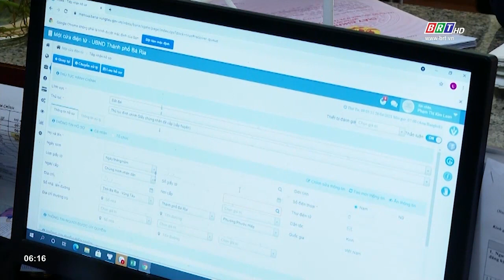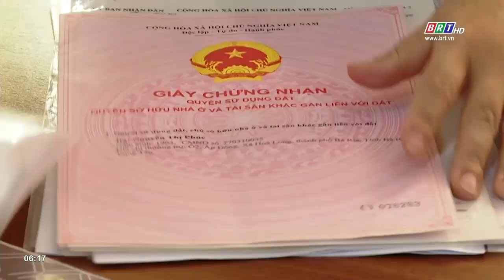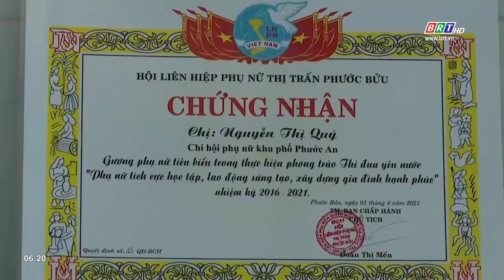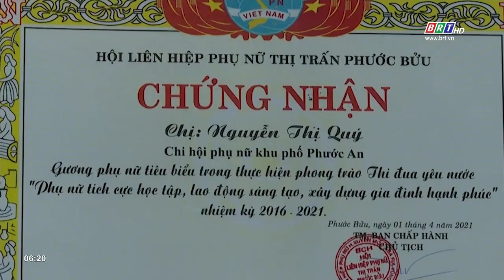Bà Rịa - Vũng Tàu thí điểm cấp giấy chứng nhận “liên huyện” | BRTgo